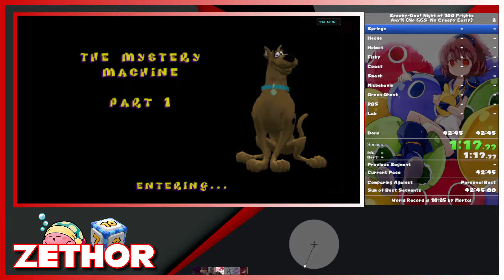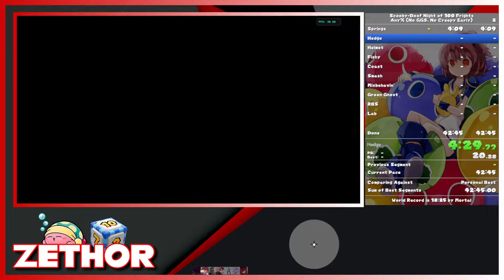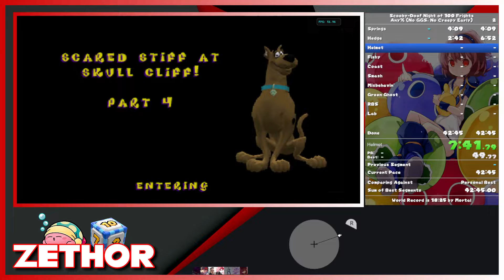Scooby Doo - Night of 100 Frights, Any% (No GGS, No CE) in 38:05